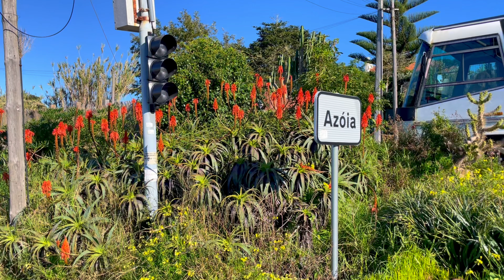Short trip to Portugal